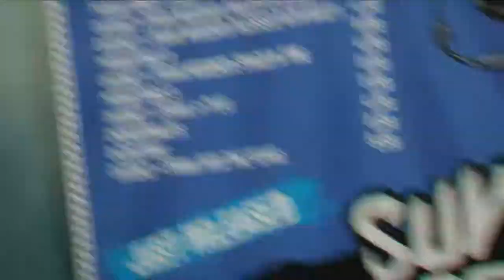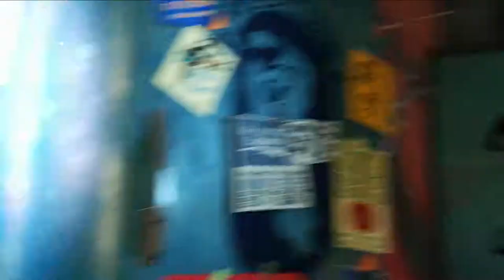COma Plays: Sunset Overdrive | Part 1: Awesomepocalypse now